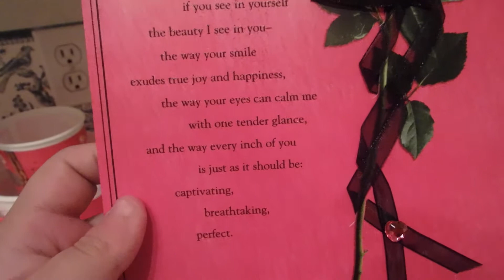💕 What I Got For Valentine's Day 💕 2015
hey everyone since it is valentine's day zach got me some things for valentine's day and i wanted to share with you guys what he got me :) it made me really happy i love my husband :) 💕